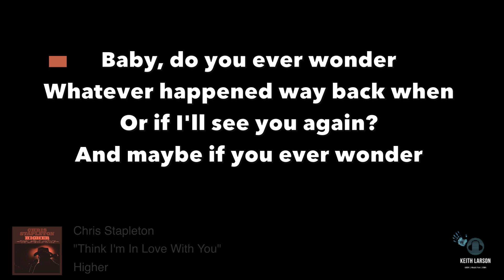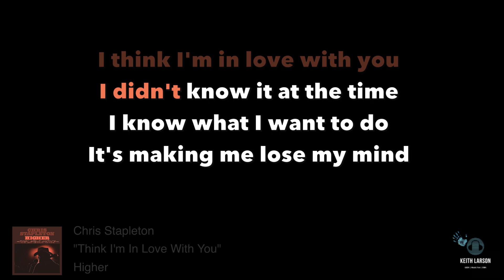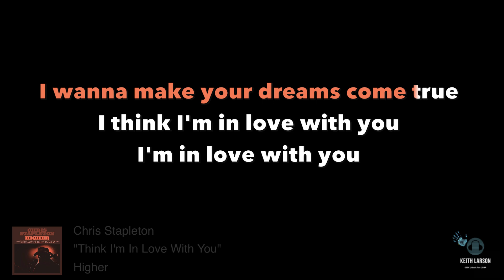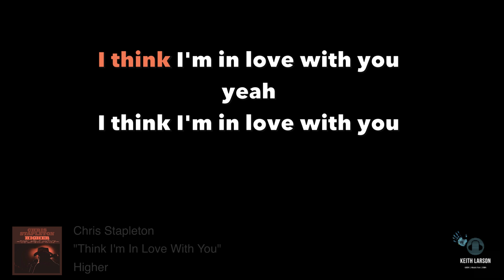Chris Stapleton Think I'm In Love With You w/lyrics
I do not claim ownership to this song, music or images
Album: Higher
Songwriters: Christopher Alvin Stapleton
Key: Bm
BPM: 91.335
Original:
Lyrics: Musixmatch